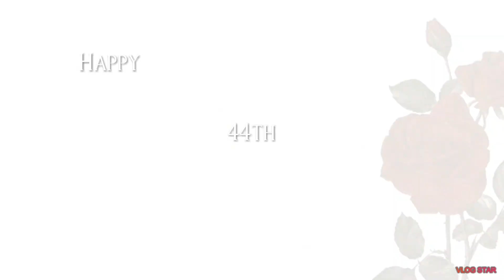Revisiting..When Love & Death Embrace (Piano cover) + Happy Birthday Ville (Montage)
Recorded 6 weeks ago.
After 1st chorus, I stop for a brief moment to cease my bird from making noise which was clearly distracting me but swiftly I continued, plus a small Happy Birthday montage.
Referenced from SansiChannel's cover but not wholly copied; with bits changed, flourished, with minor mistakes.